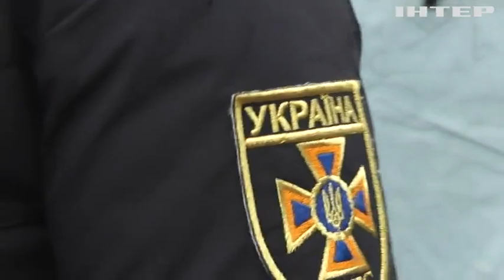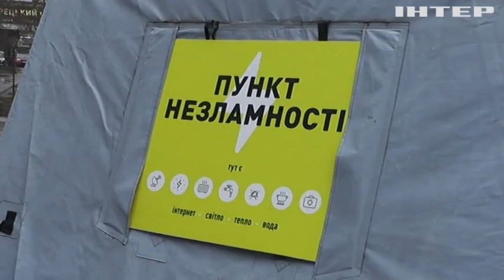Пункти Незламності у Кропивницькому: зярядити телефони, випити гарячого чаю та поспілкуватися